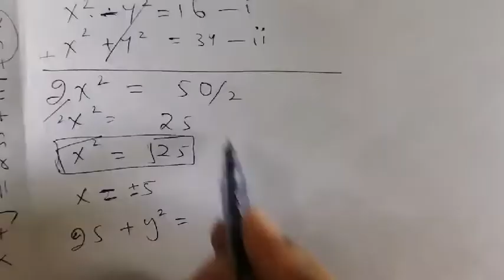NTS GRE GAT NTS quantitative ability polynomials | Algebra PPSE most important questions PPSE test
ppse NTS math NTS GRE Geometry quantitative This video will teach you how to solve questions of quantitative abailty of NTS section 1.
Quantitative math of NTS-GRE-GAT. And this video will teach you basic Algebraic expressions.
Polynomials:
an expression of more than two algebraic terms, especially the sum of several terms that contain different powers of the same variable(s).